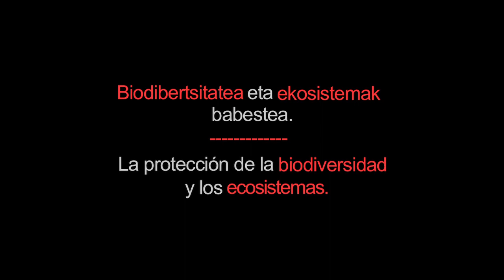07_Debegesa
Deba eta Ego ibaietan gure hiruguneak eta industrialdean kokatzen dira. Ibai hauek izan dira gure eskualdearen garapen sozioekonomikoa ahalbidetu duten elementuak. Halere, garapen honek ibai-gune hau Euskal Herriko kutsatuena eta eraldatuena izatea eragin du.

Ibai-ekosistema honetako mehatxu nagusien artean espezie inbaditzaileen ugaltzea dago. Landare inbaditzaileen presentziak eragin ekologiko handia du, paisaiari dagokionez eraldaketak eragiten ditu eta baita galera ekonomikoak ere azpiegitura eta hiri-kanalizazioan.

Horregatik, DEBEGESAk URA eta Gipuzkoako eta Bizkaiko Foru Aldundiekin batera Debabarrenean Ego eta Debako ibaiertzetan landare inbaditzaileak errotik kentzeko eta bertako landaretza berreskuratzeko ekimena abiaraziko du.

En el Deba y el Ego se ubican nuestros núcleos urbanos y polígonos industriales. Estos ríos han sido los elementos que han permitido el desarrollo socioeconómico de nuestra comarca. Sin embargo, este desarrollo ha generado que en la actualidad este entorno fluvial sea uno de los más contaminados y modificados del País Vasco.

Entre las principales amenazas y presiones ejercidas en este ecosistema fluvial es la proliferación de las especies invasoras. La presencia de las plantas invasoras genera un fuerte impacto ecológico, alteraciones paisajísticas y grandes  pérdidas económicas por daños en infraestructuras y canalizaciones urbanas.

Por ello, DEBEGESA en colaboración con URA y las Diputaciones Forales de Gipuzkoa y Bizkaia se ha propuesto erradicar las plantas invasoras y recuperar la vegetación autóctona en las riberas del Ego y el Deba a su paso por Debabarrena.